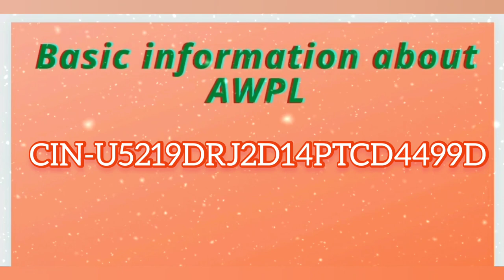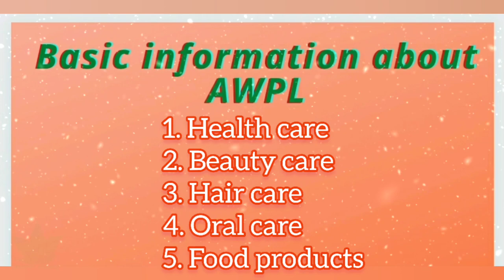Basic information about AWPL | सभी डायरेक्ट सेलर को जानना चाहिए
About AWPL
Asclepiuswellness, AWPL

             जरूर लेले। 🙏🙏🙏